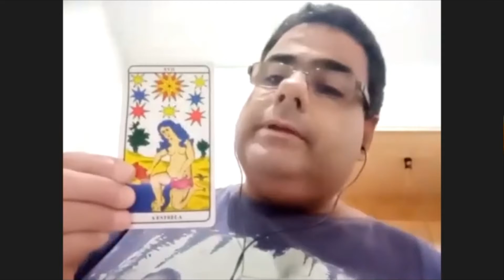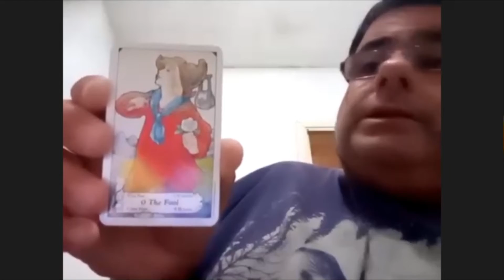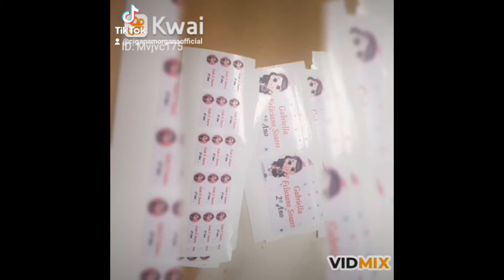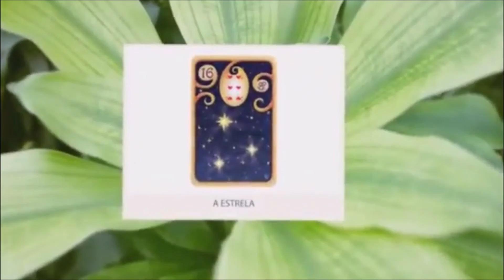Programa Cigana Morgana entrevista João Carlos Tarólogo